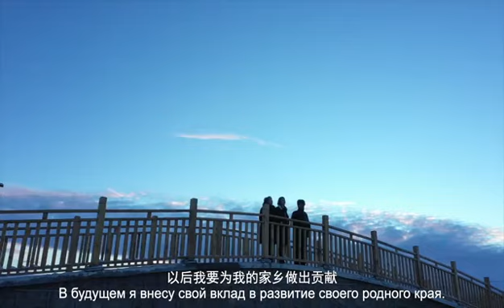A Kazakh navy soldier from Xinjiang